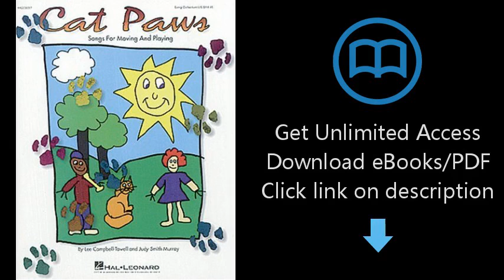Download Cat Paws Song Collection: Songs for Moving & Playing (Expressive Art (Choral)) PDF